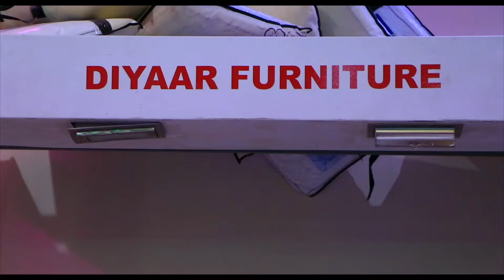Diyaar Furniture And Home Decoration - Advertise video HD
Amazing video channel